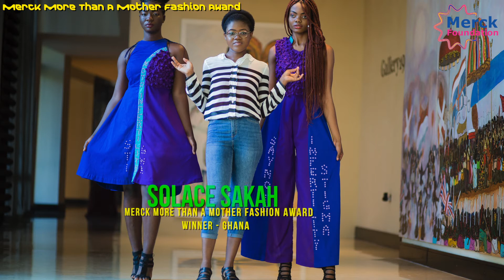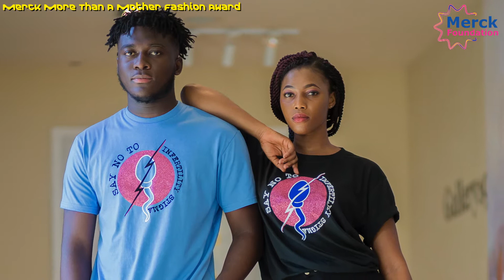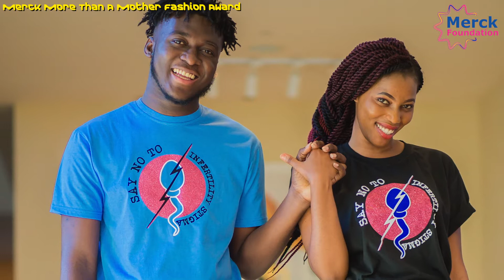Merck Foundation More than a Mother Fashion Awards Ghana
Rasha Kelej, B.Sc Pharma, MBA, Chief Executive Officer, Merck Foundation. My views are personal.

“It gives me great pleasure to share with you this video of the Merck more than a Mother Fashion Awards in Ghana. It is part of our community awareness to break the infertility stigma and empower childless women.

Moreover, it raises awareness about male Infertility and encourages men to speak up and discuss their infertility issues. Men are more than fathers and women are more than mothers. Each winner received their award presented by one of the African First Ladies who are also ambassadors of Merck more than a Mother and myself. I am very happy to acknowledge this kind of African talent in Fashion."

Member of Egyptian Senate ( 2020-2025)
Most Influential African (2019& 2020)
African Woman of The Year 2020
President of Merck More than a Mother